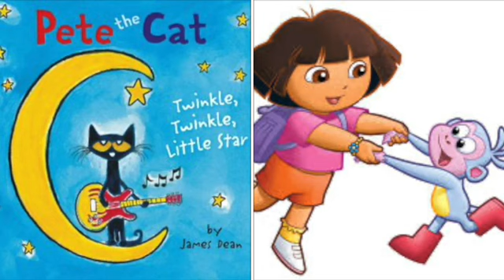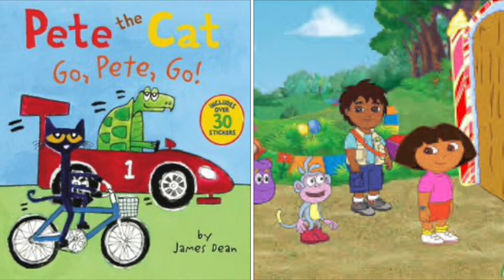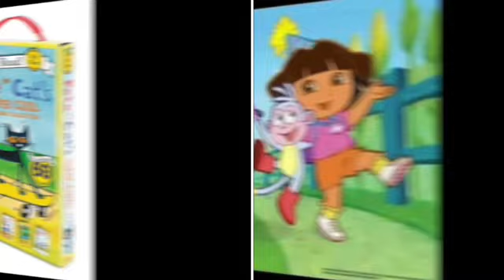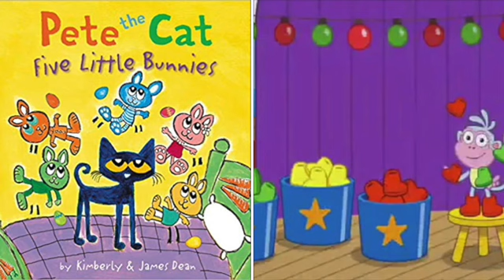MERGED Pete The Cat and Dora The Explorer Stressed Out